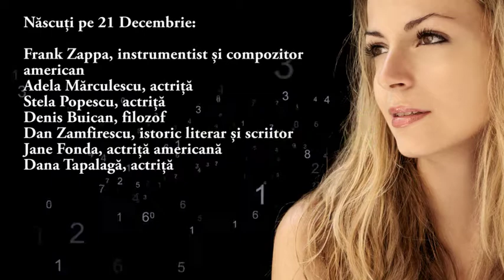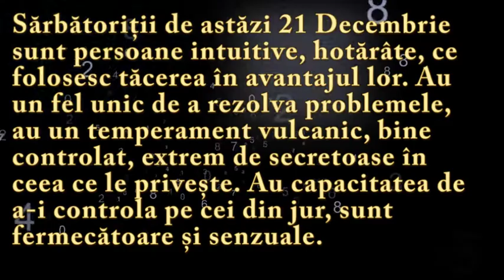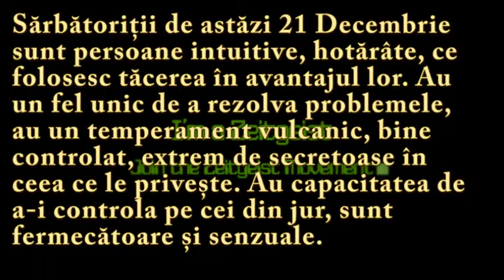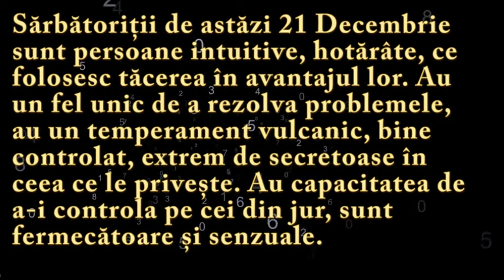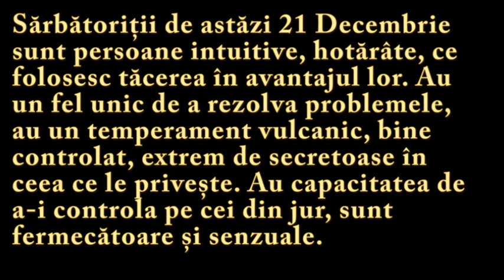Numeroscopul pentru 21 Decembrie